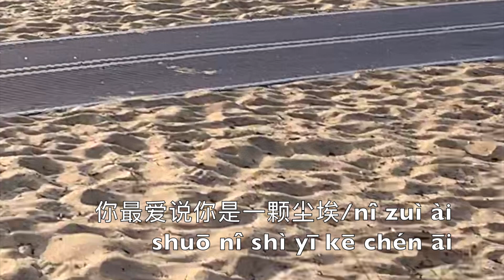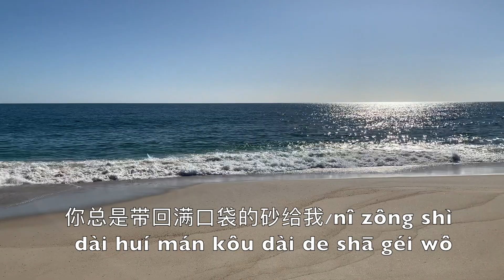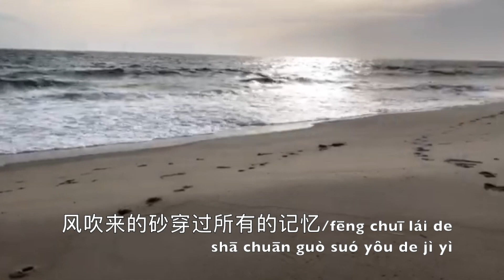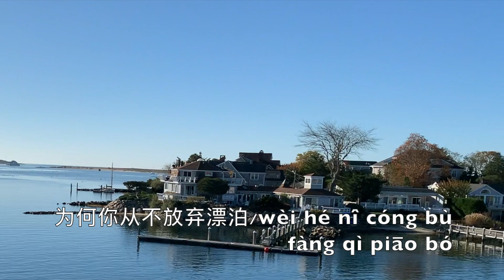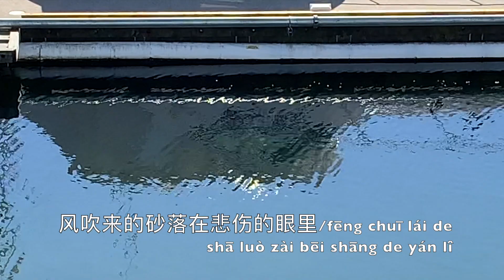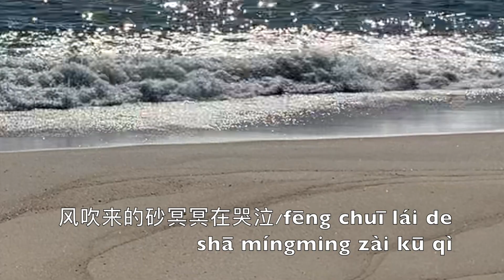张杰《哭砂》Crying Sand - 绝妙演绎苦恋离愁、痴情等待的痛苦的爱。（含汉字和拼音字幕)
Learn Chinese through Songs 听歌学中文、学唱中文歌。【哭砂】Crying Sand 张杰演唱Jason Zhang
作词：林秋离。  作曲： 熊美玲

MyPingsWorld 萍的世界
My Pings World ~ Home of Chinese Classics Music Videos